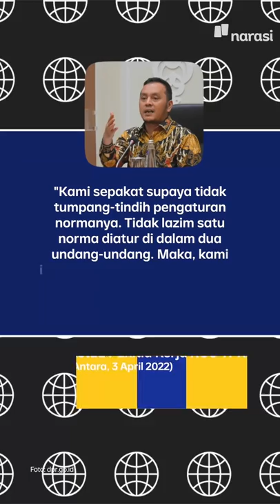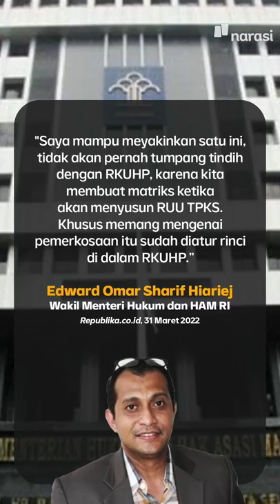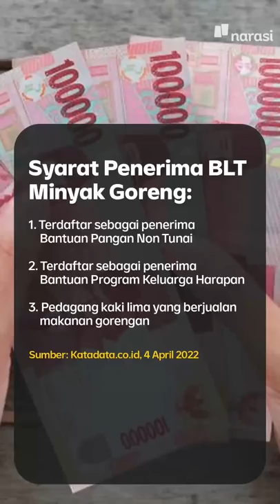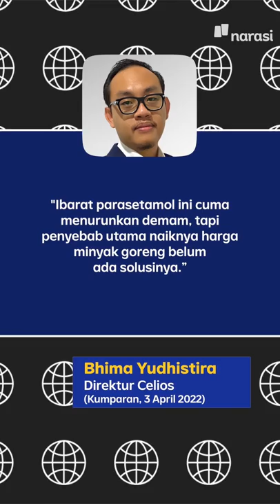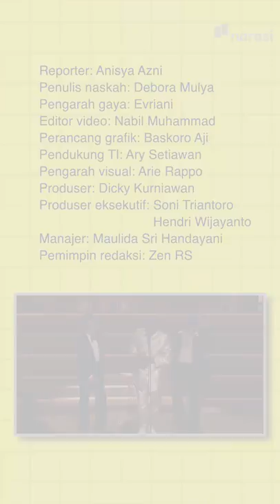HERRY WIRAWAN PEMERKOSA 13 SANTRIWATI DIHUKUM MATI | Narasi Pagi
Herry Wirawan diputus hukuman mati oleh Pengadilan Tinggi Bandung. Selain itu, dia juga dimiskinkan dan wajib bayar uang restitusi kepada korban. Sebelumnya, Herry divonis seumur hidup pada pengadilan tingkat pertama. Hmm.. hukuman mati ini udah adil belum ya buat korban?

(Narasi)